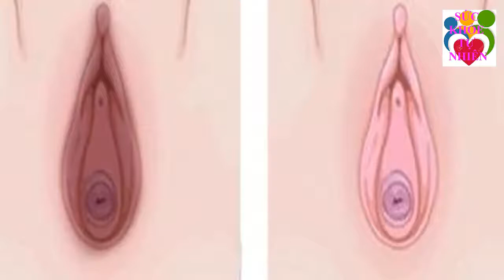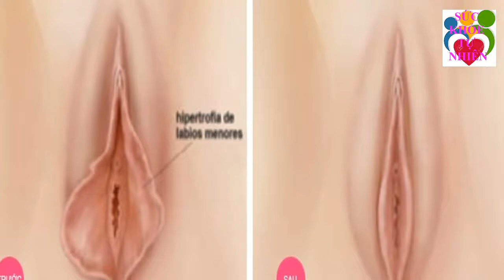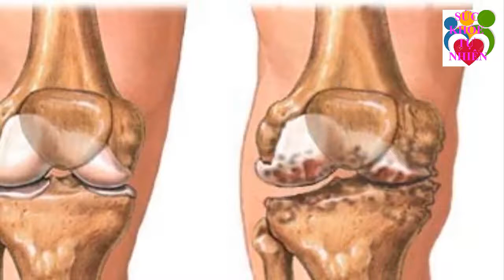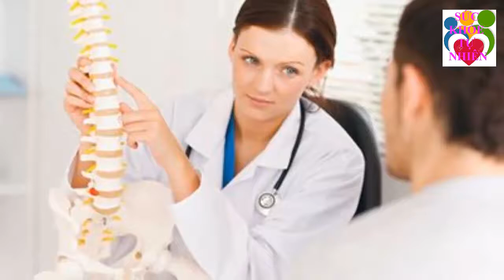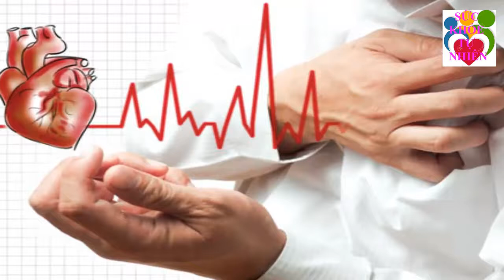Vị Thuốc Vô Cùng Quý Chữa Được Cả Đống Bệnh Từ NHỰA CÂY SUNG Ít Người Biết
Vị Thuốc Vô Cùng Quý Chữa Được Cả Đống Bệnh Từ NHỰA CÂY SUNG Ít Người Biết. Đăng ký kênh Sức Khỏe Tự Nhiên để nắm bắt được những tuyệt chiêu chăm sóc Sức Khỏe Tự Nhiên cho gia đình bạn cực kỳ đơn giản ngay tại nhà.
Xem thêm video Sức Khỏe Tự Nhiên:
- 5 Trái Ớt Hiểm 2 Quả Trứng Gà 1 Muỗng Muối Trị "DỨT ĐIỂM" Tiểu Đường Chỉ Trong 5 Phút